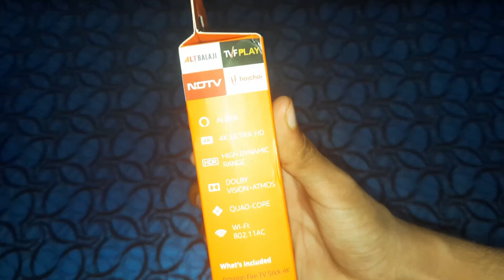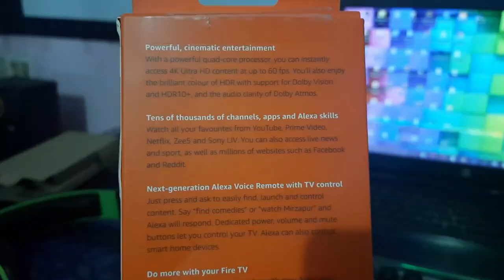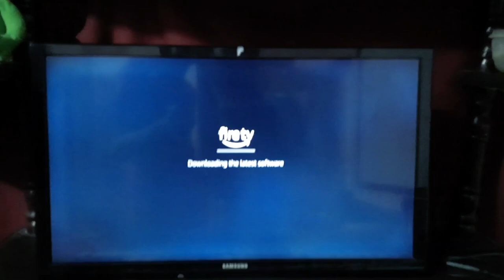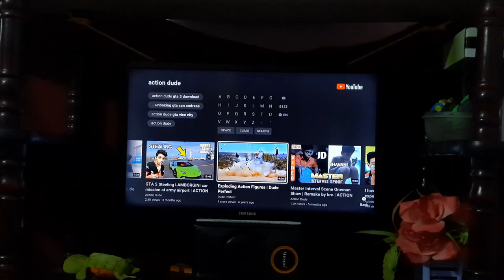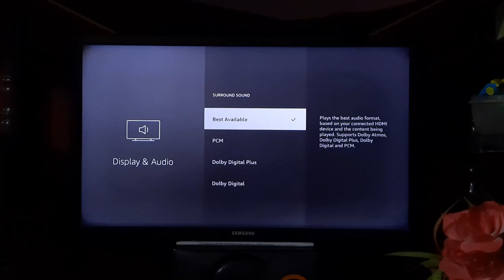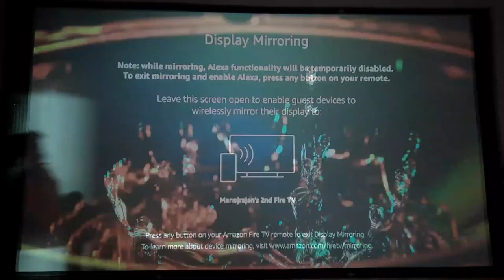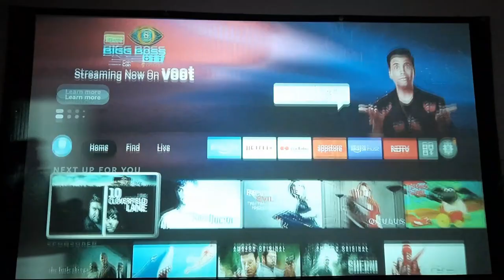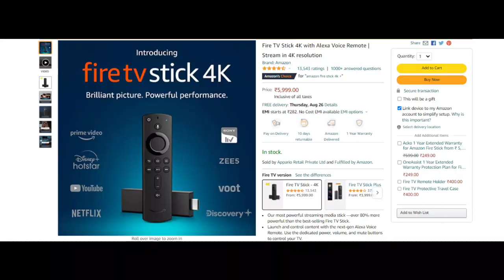Amazon Fire TV Stick 4K Dolby Atmos + Vision 2021 Unboxing Malayalam | Action dude unboxing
Amazon Fire TV stick 3rd Gen Dolby Atmos

My Mic

My headset

My mouse
1, GAMING MOUSE TECH GUY
MFTEK Gaming series
0:00 Starting and Intro
0:23 Greeting Happy Onam
0:48 Subscribe NOW
1:12 Product Introducing
1:34 Fire TV Unboxing
2:15 What included in box
5:15 First look Box
5:51 What's Needing
6:04 Device Features
7:06 Inserting Batteries
7:38 Connecting to TV
8:26 Manual Setting
10:36 Fire TV Interface
11:16 Testing Voice remote
12:32 Device Settings
13:32 Connecting to Sound bar
14:45 Testing Video quality
16:39 Downloading Games
16:50 Gaming Test
17:48 Introducing Another Fire TV stick
19:00 Prices of devices
19:18 Outro